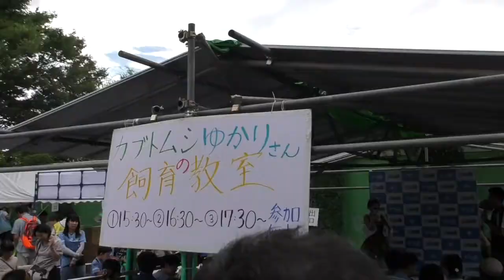カブの日イベント「ディアナ」「覆面マニア」「カブトムシゆかりさん」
「マスコットカブのカブによるカブためのイベント」を開催。「株ライフゾーン」に加え、覆面を「かぶ」ったレスラーが登場する「覆面プロレス」やディアナプロレスなどが行われました。